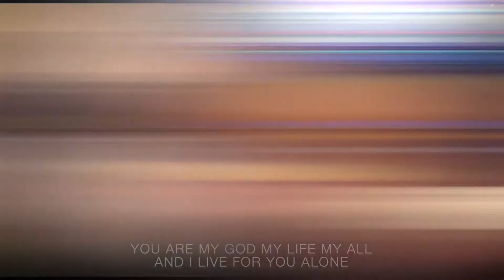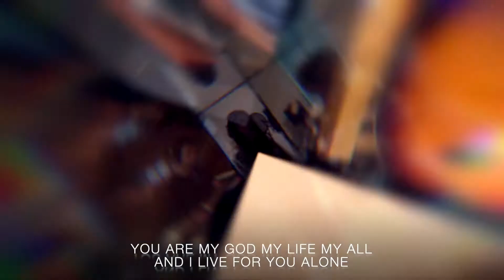Evermore - Planet Shakers(Cover) - Mosaic Chapel - Bethany First UMC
This recording was part of the Mosaic Chapel - Bethany First UMC online service on Aug 9h, 2020. It was a result of remote collaboration of the musicians in the worship team listed below:

Kathrine Tan - voice/keyboard
Calvin Xu - bass
Lucas Fonseca - guitars
Yoo Young - drum set/mixing

Video Production - Lucas Fonseca